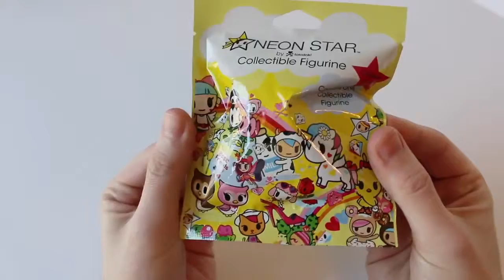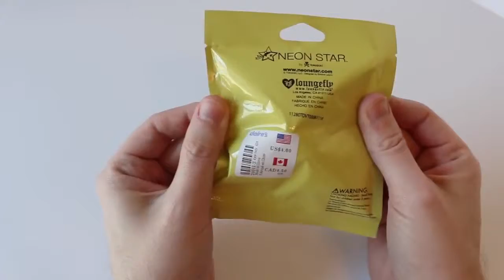Neon Star by Toki Doki Blind Bags